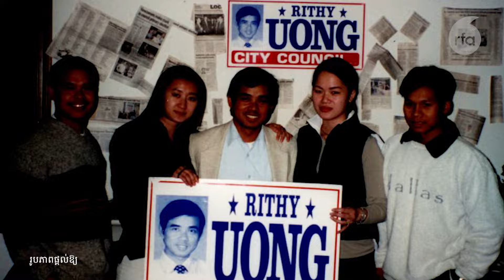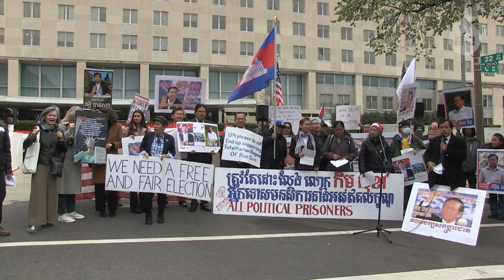ប្រវត្តិលោក អ៊ុង រិទ្ធី ខ្មែរ-អាមេរិកាំង ដែលប្ដេជ្ញាតស៊ូដើម្បីប្រជាធិបតេយ្យនៅកម្ពុជា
ពលរដ្ឋខ្មែរ-អាមេរិកាំងមួយរូបដែលជាអ្នករស់រានមានជីវិតពីរបបខ្មែរក្រហម បានចំណាយពេលវេលាជាច្រើនឆ្នាំក្នុងការជួយកសាងសហគមន៍ខ្មែរនៅទីក្រុងឡូវែល (Lowell) នៃរដ្ឋម៉ាស្សាឈូស្សេត (Massachusetts) សហរដ្ឋអាមេរិក។ ជាមួយគ្នានេះ លោកបានចូលរួមយ៉ាងសកម្មក្នុងការតស៊ូដោយអហិង្សា ដើម្បីបុព្វហេតុសិទ្ធិមនុស្ស និងប្រជាធិបតេយ្យនៅកម្ពុជា។ ពលរដ្ឋខ្មែរ-អាមេរិកាំងរូបនេះ គឺលោក អ៊ុង រិទ្ធី ប្រធានគណបក្សសង្គ្រោះជាតិប្រចាំសហរដ្ឋអាមេរិក និងកាណាដា។

៚ ពេល​ព្រឹក ០៥:៣០ ដល់ម៉ោង ០៦:៣០

៚ ពេលយប់ ០៧:៣០ ដល់ម៉ោង ០៨:៣០